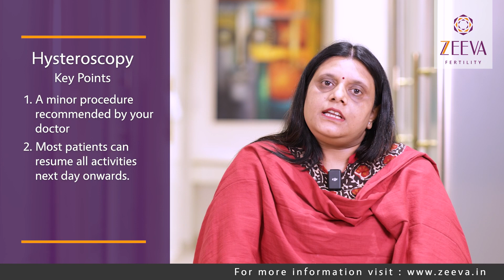Hyteroscopy - What is it? | हिस्टेरोस्कोपी क्या है? | Dr. Snehal Mahajan (Zeeva Fertility)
Hyteroscopy - What is it? | हिस्टेरोस्कोपी क्या है?